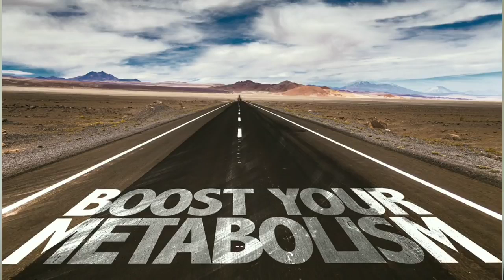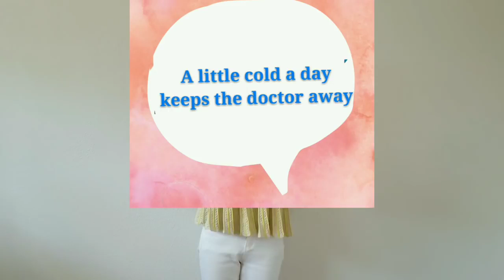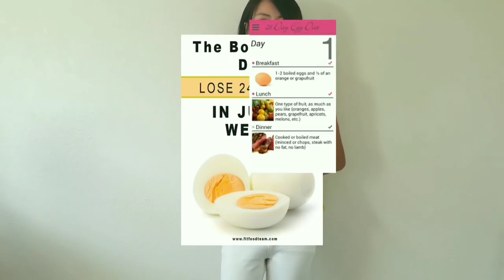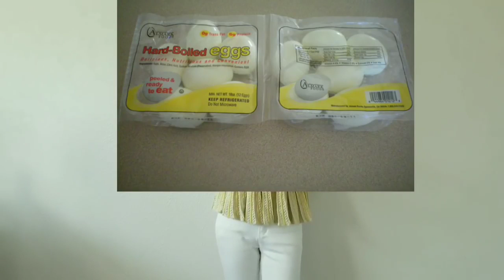Traditional Chinese Diet For Weight Loss : Top Tips to Lose Weight Without Exercise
This video is about Traditional Chinese diet for weight loss: top tips to lose weight without exercise. Chinese diet is the new trend. I started losing weight after giving birth. By following the traditional Chinese diet, I lost more than 60 pounds of baby weight in less than a year. Postpartum weight loss can be easy. No diet, No exercise.  Fast weight loss.